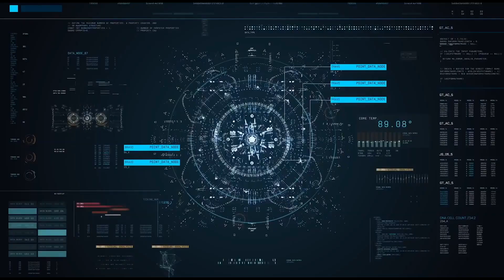What is that????? The End Closer Look - Amanda the Adventurer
The End Closer Look - Amanda the Adventurer
@Baldi ►    / balditm
@DYLAN ►    / dylanone

Timecodes:
0:00 - Wooly at Hospital
0:56 - A Gruesome End
1:52 - Gruesome Ending 2
2:19 - Soulless Ending
3:36 - Soulless Ending 2
4:12 - Fateful Ending
5:24 - Wooly Ending
11:28 - Hollow Ending
17:40 - Secret Ending
22:08 - Wooly Ending

Video by
IULITMx